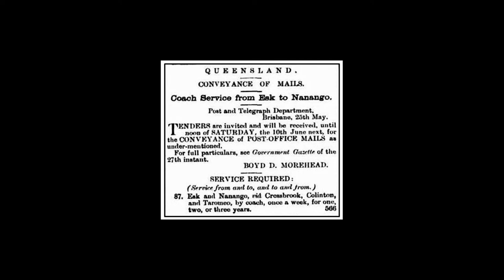Edward (Ned) McDonald - Brisbane Valley Heritage Trails by Elizabeth Delacy and Mary Green.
This work is part of Somerset Regional Council's 10 Stories project which highlights narratives that reveal the unique history and diverse culture within the region.

These stories celebrate the experience of life in Somerset.

This project is supported by the Queensland Government through the Independent Creations fund.

No part of these productions—video, image or story—may be reproduced in any form or by any electronic or mechanical means, including information storage and retrieval systems, without written permission from the author and compiler, except for the use of brief quotations in a review.